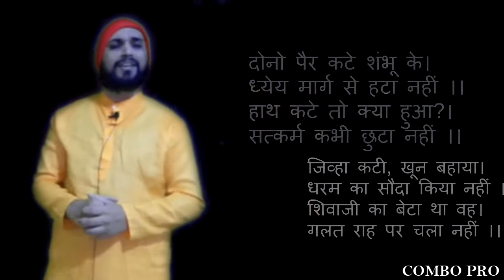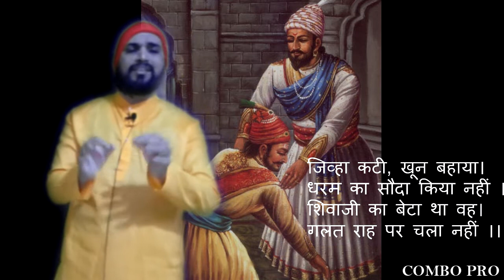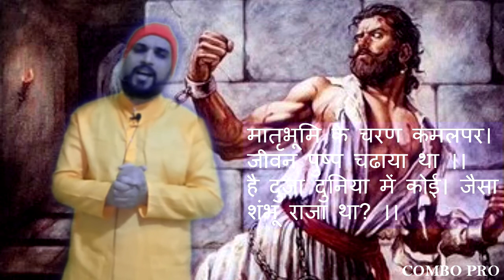SAMBHAJI MAHARAJ HINDI POWADA cum SONG for TRIBUTE to HIM and INSPIRATION to US I Web Series - EP 12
देश धरम पर मिटने वाला। शेर शिवा का छावा  ।।
महापराक्रमी परम प्रतापी। एक ही शंभू राजा  ।।

तेज:पुंज तेजस्वी आँखें। निकलगयीं पर झुकी नहीं ।।
दृष्टि गयी पर राष्ट्रोन्नति का। दिव्य स्वप्न तो मिटा नहीं ।।

दोनो पैर कटे शंभू के।-- ध्येय मार्ग से हटा नहीं ।।
हाथ कटे तो क्या हुआ?। सत्कर्म कभी छुटा नहीं ।।

जिव्हा कटी, खून बहाया। धरम का सौदा किया नहीं ।।
शिवाजी का बेटा था वह। गलत राह पर चला नहीं ।।

वर्ष तीन सौ बीत गये अब। शंभू के बलिदान को ।।
कौन जीता, कौन हारा। पूछ लो संसार को ।।

कोटि कोटि कंठो में तेरा। आज जयजयकार है ।।
अमर शंभू तू अमर हो गया। तेरी जयजयकार है ।।

मातृभूमि के चरण कमलपर। जीवन पुष्प चढाया था ।।
है दुजा दुनिया में कोई। जैसा शंभू राजा था? ।।
Lyrics  by - Shahir Yogesh

Nashik Dhol - 5G Dream Tech